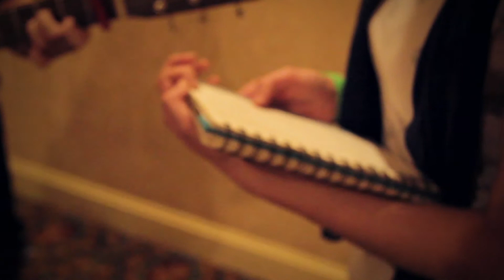Gabrielle Papillon "Go Into The Night"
Gabrielle Papillon and Corrina Rose singing Go Into The Night from Gabrielle's forthcoming album Little Bug, being released this fall.